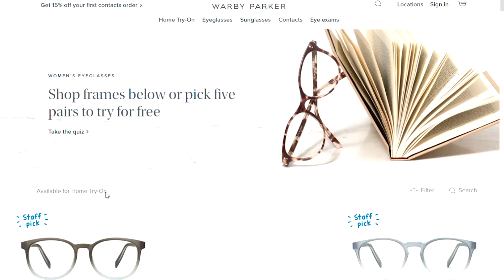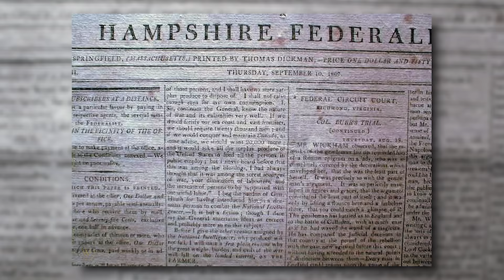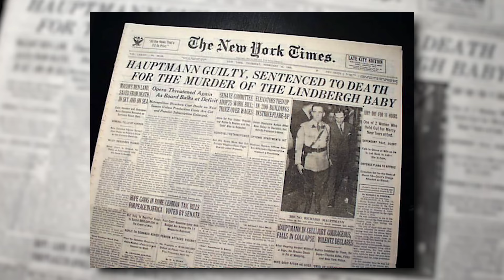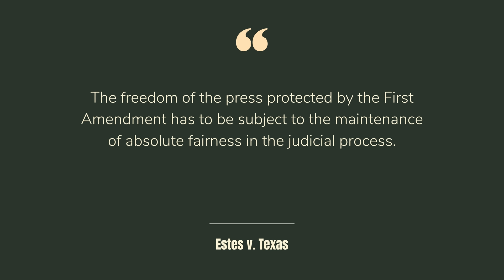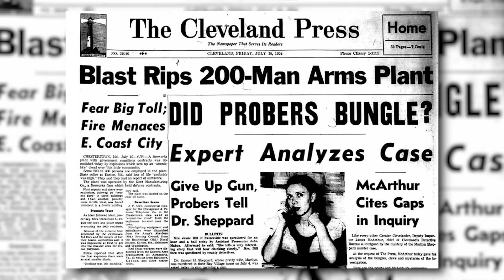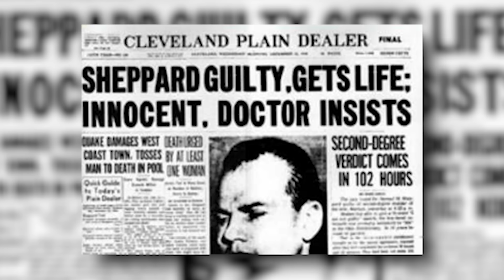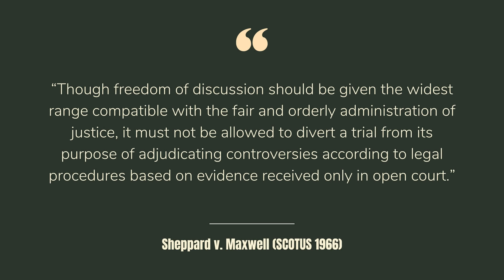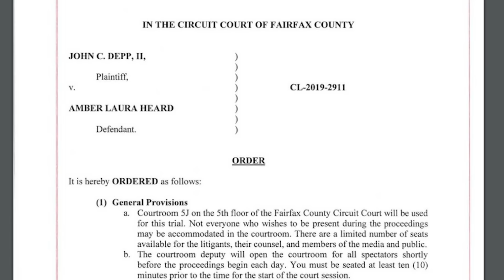Depp v. Heard: How Media Frenzies Shape Trials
Try 5 pairs of Warby Parker glasses at home for free .* Let's talk about the history of media interference with trials and due process! From Aaron Burr in 1807 to the Lindbergh Baby Case in 1935 to the murder of Marilyn Sheppard and trial of her husband Sam Sheppard in 1966--The Media has played a pivotal role in the outcome of some high profile cases--let's talk about how that interference can erode due process and how that applies to the case between Johnny Depp and Amber Heard.

*Home Try-On Kits are US only. No international shipping.

💌 Snail Mail:
40 S 7th Street

𝗣𝗥𝗢𝗗𝗨𝗖𝗧𝗦